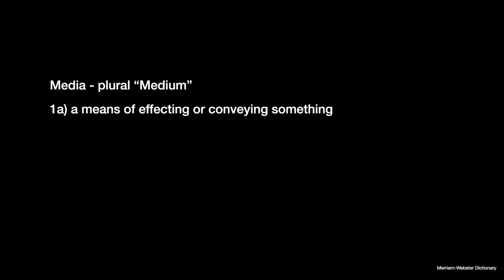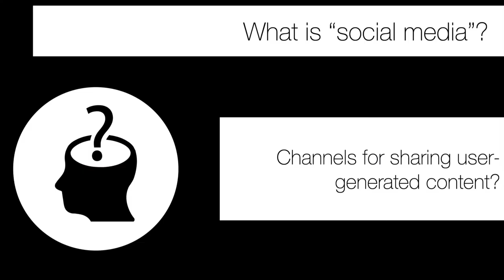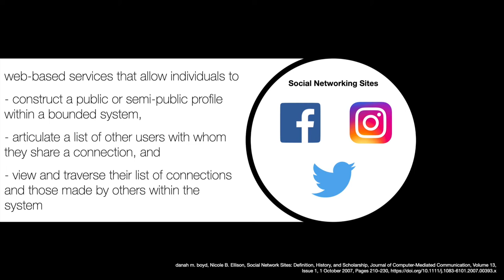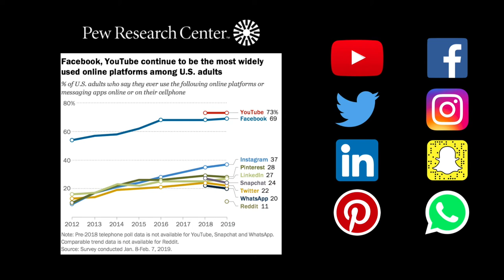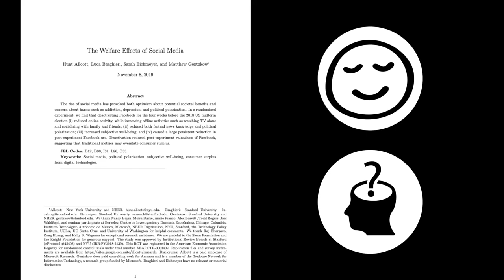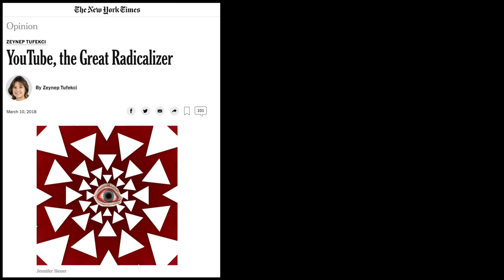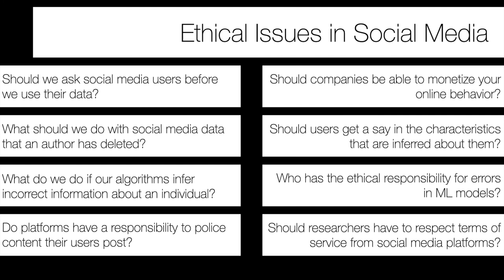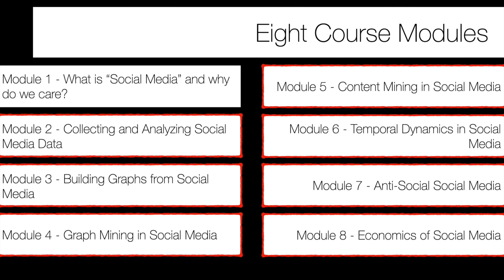M1. Pt. 2 - Social Media: What, Why, and How [IS735]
We define "social media" and discuss some of the more pressing research questions of today.